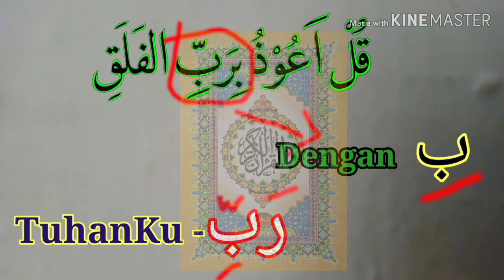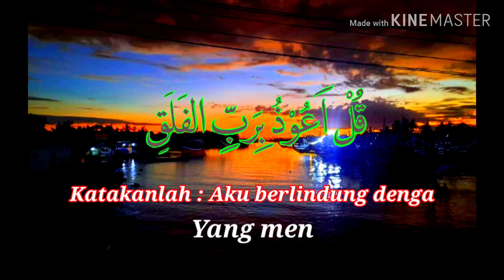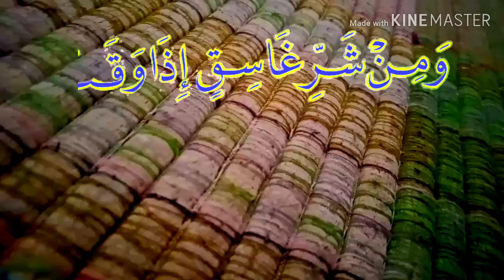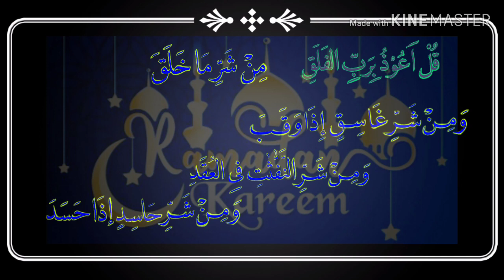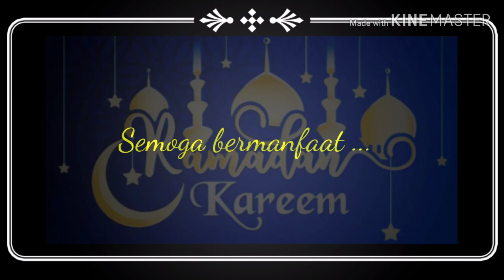Cara Mudah Menerjemahkan Perkata Surah Al Falaq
Di edisi ini kita akan belajar bagaimana cara mudah Menerjemahkan Perkata Surah Al Falaq.. Semoga Vidio ini bermanfaat bagi anda..
Menerjemahkan bukan berarti menafsirkan..